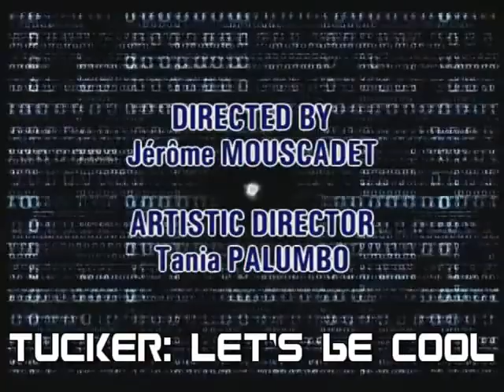Code Lyoko Intro but it's Google Translated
I felt like making this, but I feel bad for this being a tad disappointing.